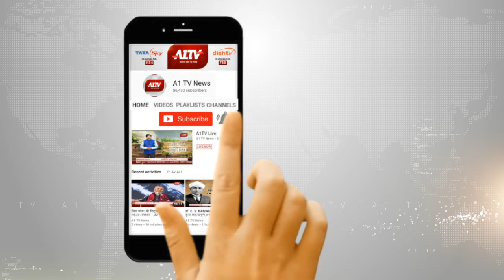अखिलेश यादव ने योगी पर साधा निशाना, कहा सरकार हर मोर्चे पर विफल